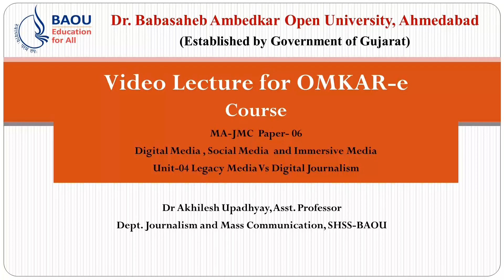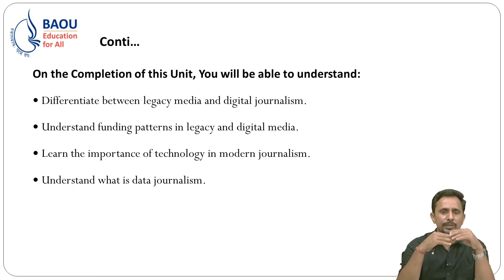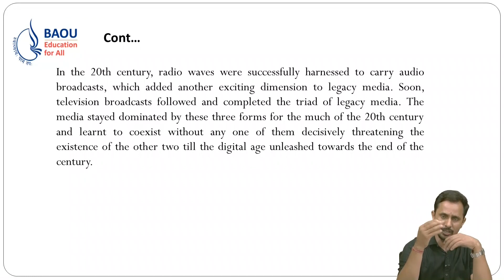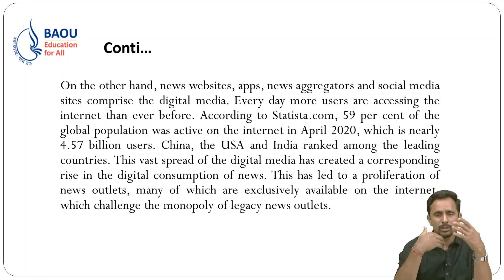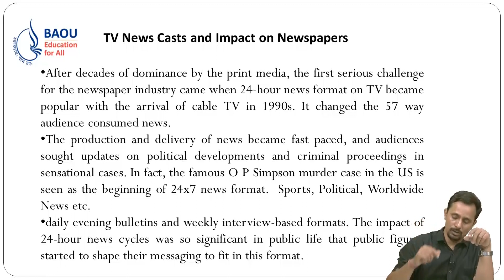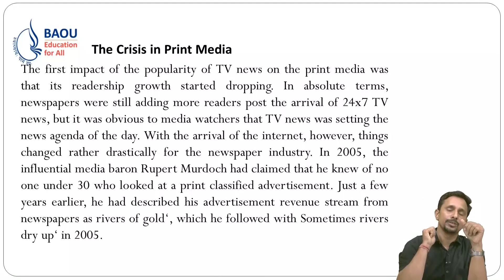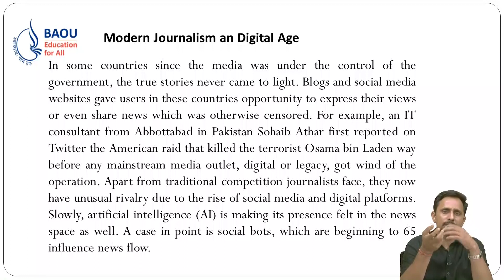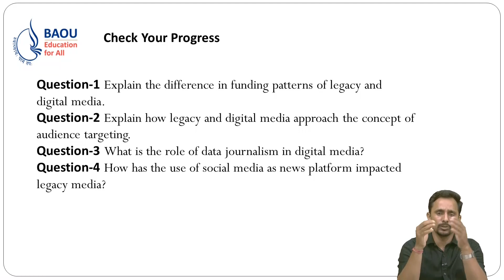MJMC Paper:-06 - Unit -04 Legacy Media Vs Digital Journalism